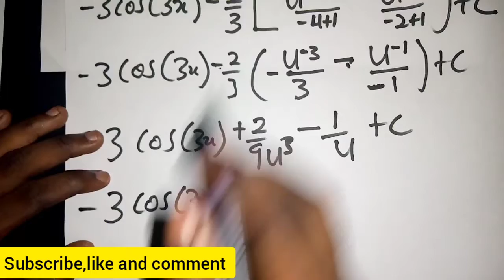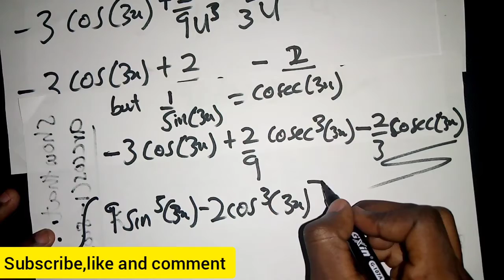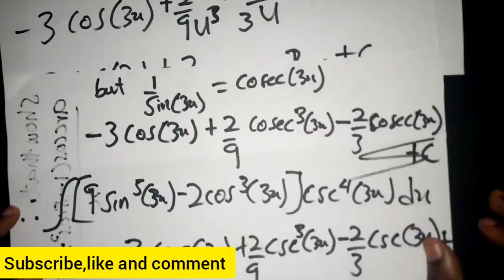Most Longest And Challenging Indefinite Integral Problem |Indefinite Integral-Basic Integration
1.  A tricky problem with a "divine" answer! Can you find the value of x? find x;

3. How to find the limit of a trigonometric function. Finding the limit of a trigonometry function. TRY;

7. 3 Easy Steps To Solve Representation Of Functions As Power Series. How to represent Power series.;